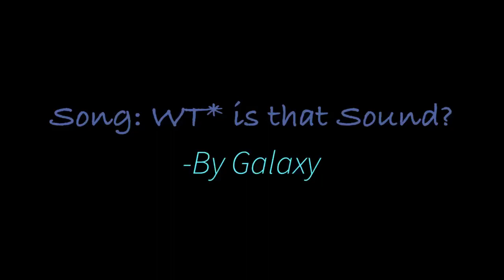Piano Cat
My dad sent me this video, lol.